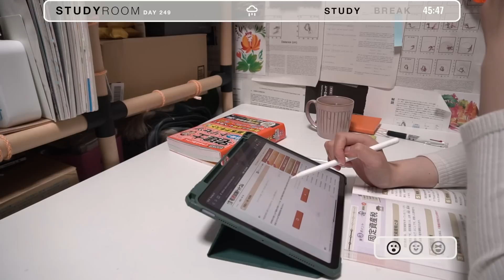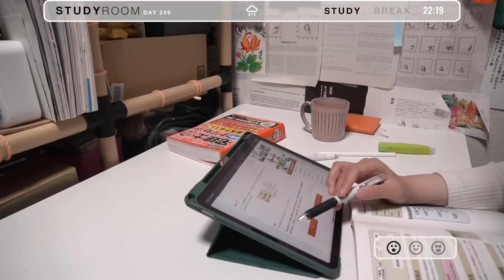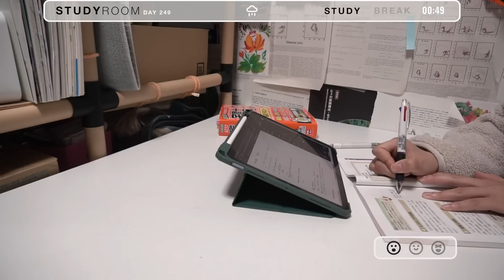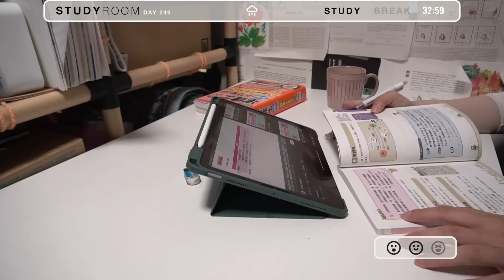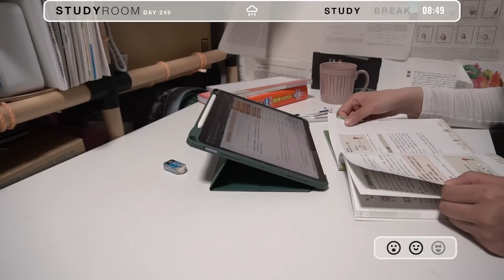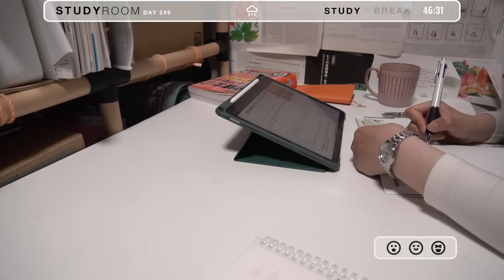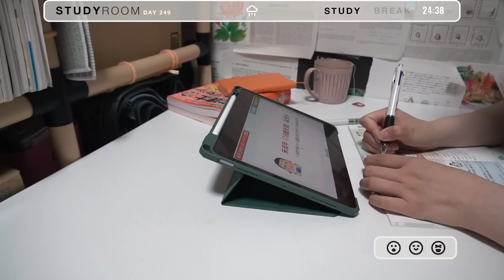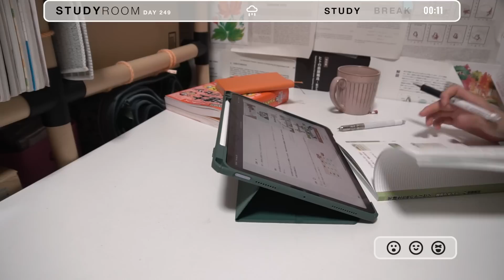study in the rain | cafe ☕ rain 🌧️ river 🌊 wood crackling 🪵 ambience / 3h real time / pomodoro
I hope this video can help you get more focused/productive on your tasks !

who I am and what I do
📍 I'm a data science student in Japan 🇯🇵 , born and raised in China 🇨🇳
👩🏻‍💻 My research has a wide range of interests
      from machine learning to neuroscience
      from web development to financial engineering (not that serious though).
🤟 On the side, I'm also studying Arabic and working on a blog project (ranelog.com).
✨ My main focus now is my research in neuroscience.

SCHEDUAL
0:00 study session 1
50:00 break
1:00:00 study session 2
1:50:00 break
2:00:00 study session 3

GEARS and TOOLS
Sony α6300
Adobe Premiere